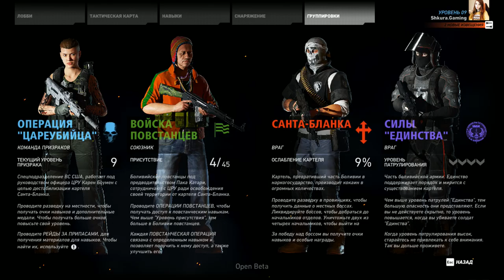ПРИЗРАКИ-Tom Clancy's Ghost Recon | УБИЙСТВО В ШАХТЕ И ОЧЕНЬ КРАСИВЫЕ ГОРЫ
Вышла очередная игра от серии Tom Clancy's - Ghost Recon: Wildlands
Будет много новых игр)